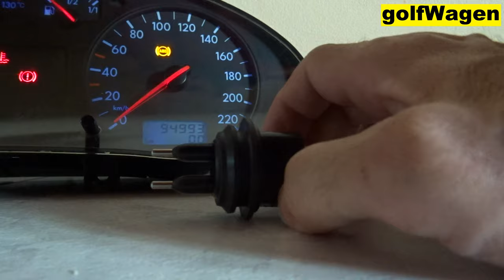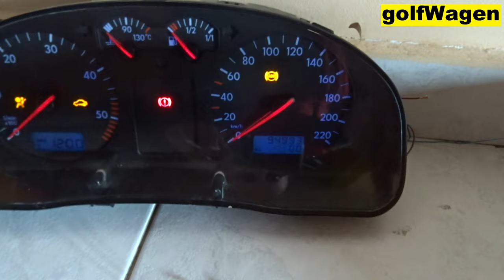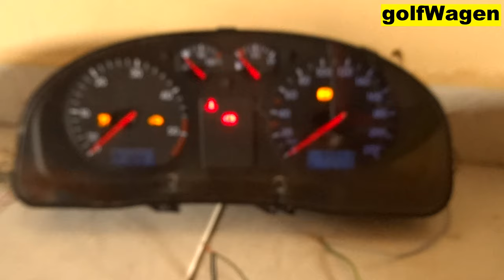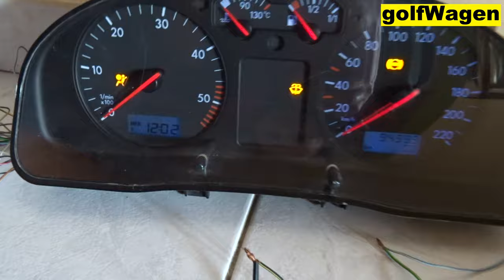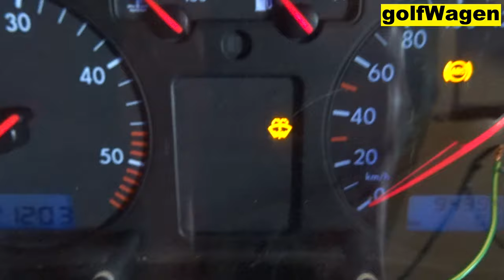VW Golf 4 washer fluid lvl sensor connect and coding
VW T4 washer fluid lvl sensor connect and coding
W T5 washer fluid lvl sensor connect and coding